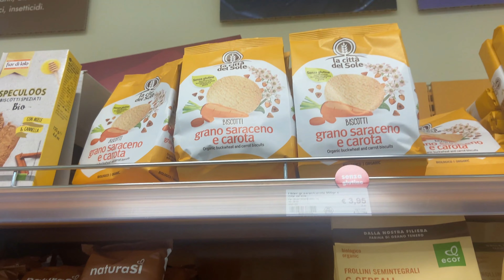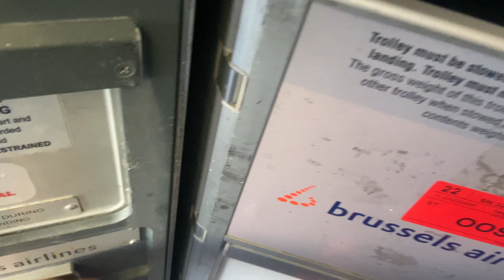2 JOURS DANS MA VIE D'HÔTESSE DE L'AIR - ép.2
Hola!

⚠️  Active les notifications (clique sur la petite cloche en haut) pour ne rien rater ⚠️

Love,
Glenne